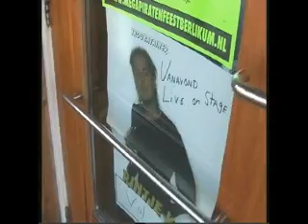Rintje Kas in Klipkar +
Watch every saturday Omrop Fryslân.
Check Astra sat.